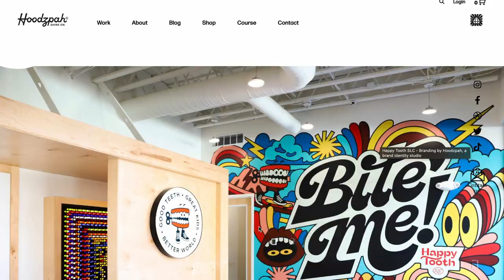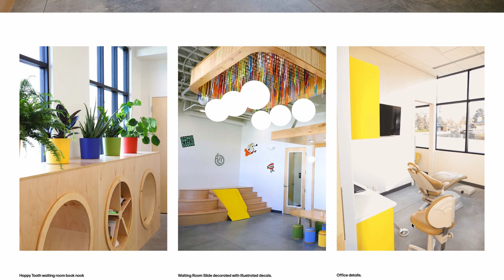FL Amy & Jen Hood Bootstrap your way to the top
Amy & Jen Hood are the co-founders of Hoodzpah a collaborative branding and type studio based out of Southern California. They create to delight the disenchanted, defy the ordinary, and decipher the woods from the trees. Their unique style and Swiss-army-skillset have led to exciting collaborations with mom-and-pop brands and companies like Disney, the NBA and more.